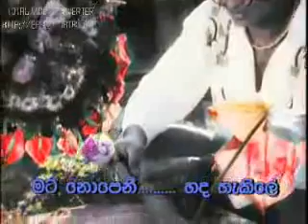Mage hithe upan adare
sunflower song